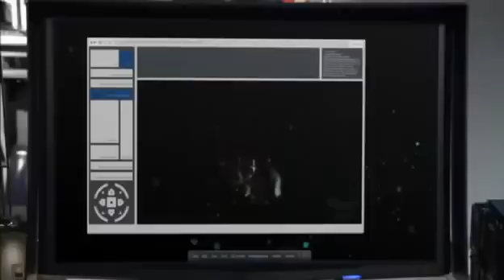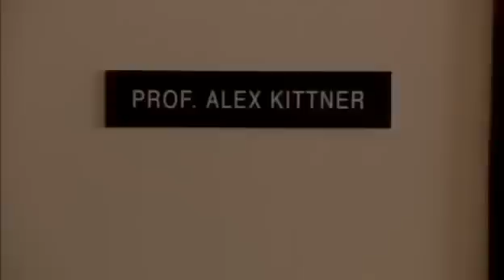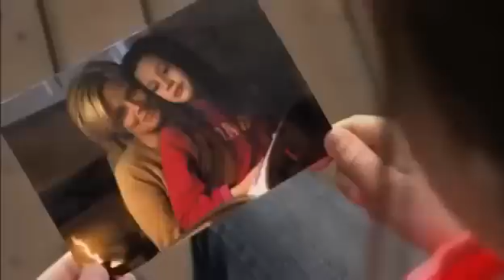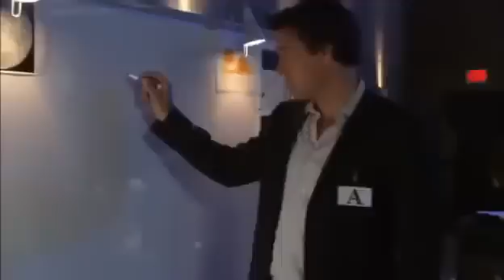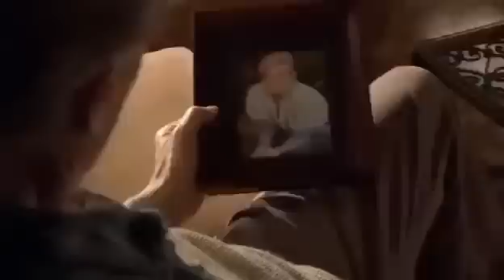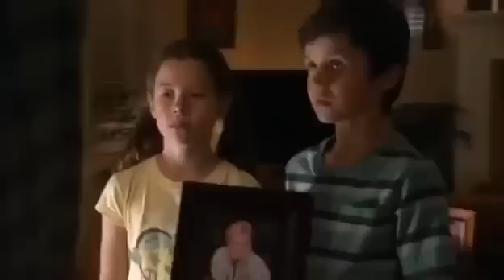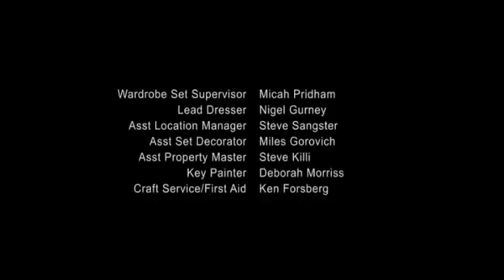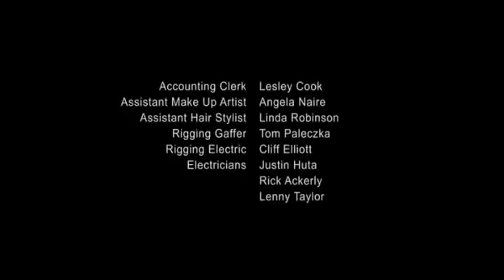Pelicula de Accion,Ciencia ficción 2016 Pelicula Completas en Español Latino nuevas 2016